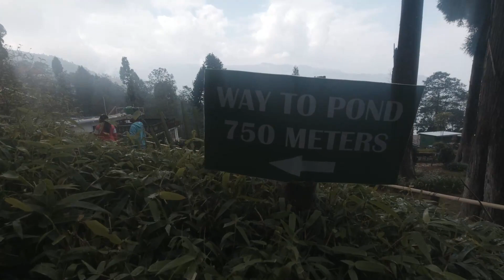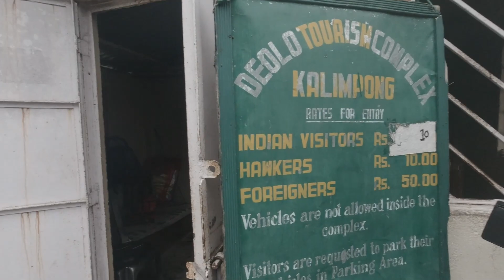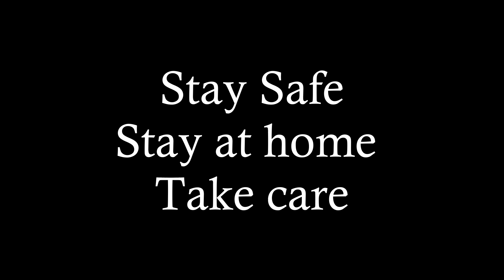Darjeeling to Kalimpong Sightseeing | Lamhatta | Lovers' point |Delo Hill | Teesta Travel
Witness the spectacular splendour of the Himalayan terrain. Road trip from Darjeeling to Kalimpong.